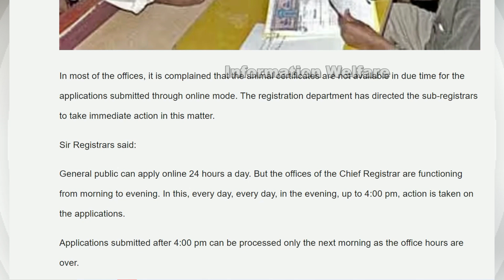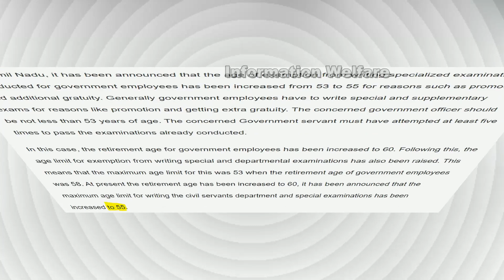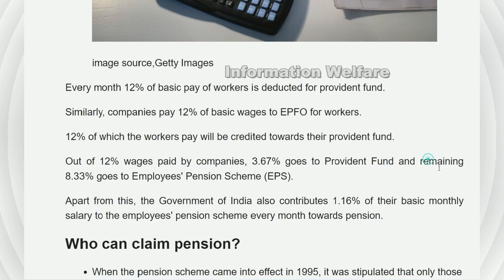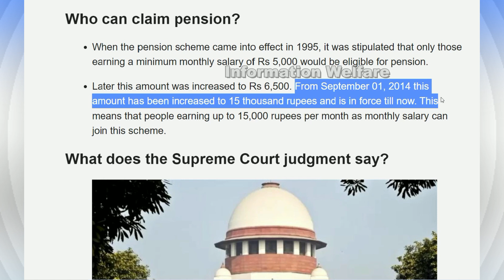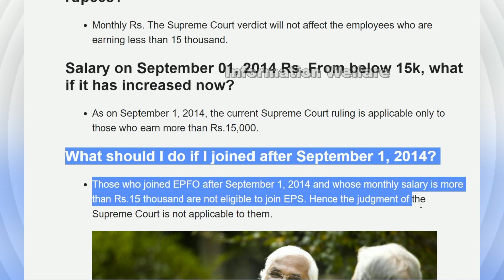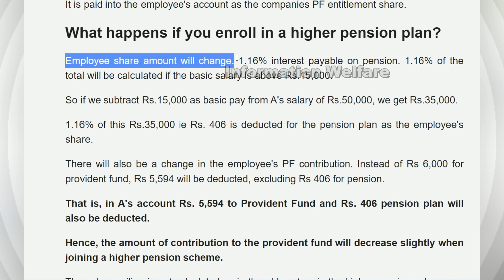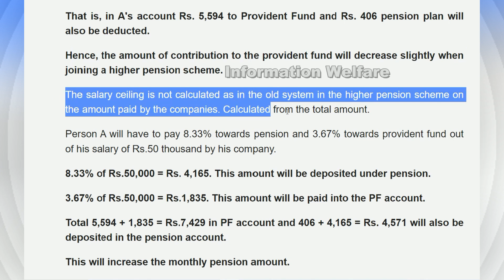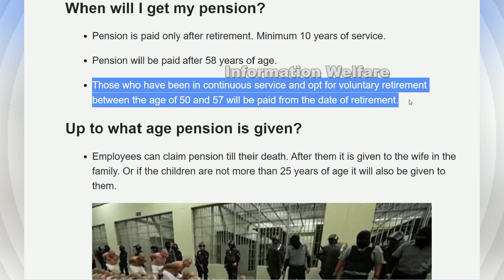🔥அரசு ஊழியர்களுக்கு வயது வரம்பு உயர்வு🔥அரசு மற்றும் தனியார் ஊழியர்களுக்கு அடிச்சது பாரு ஜாக்பாட்🔥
🔥ஆன்லைன் EC நடைமுறையில் வருகிறது மாற்றம்🔥 அரசு ஊழியர்களுக்கு வயது வரம்பு உயர்வு அரசாணை வெளியீடு🔥 அனைத்து அரசு மற்றும் தனியார் ஊழியர்களுக்கு அடிச்சது பாரு ஜாக்பாட்🔥ஜூன் 26 வரை பென்ஷன் தொகை உயர்வு உச்சநீதிமன்றம் தீர்ப்பு அமல் 🔥

🔥 அரசு ஊழியர்களுக்கு 55 ஆக வயது வரம்பு உயர்வு. வெளியான சூப்பர் அறிவிப்பு...!!!

அரசு துறைகளில், சிறப்பு மற்றும் துறைத் தேர்வுகளில், தேர்ச்சி பெறுவதில் இருந்து, அரசு அலுவலருக்கு விலக்களிக்க, 1984ம் ஆண்டு சில நிபந்தனைகள் விதிக்கப்பட்டன. அதன்படி, சம்பந்தப்பட்ட அரசு அலுவலர், 53 வயதுக்கு குறையாதவராக இருக்க வேண்டும்.

தேர்வுகளில் தேர்ச்சி பெற, குறைந்தது ஐந்து முறைகளாவது முயற்சி செய்திருக்க வேண்டும். இந்த சலுகையை அடையும் அளவுக்கு, அவரது பணிக் குறிப்புகள் மன நிறைவு அளிப்பதாக இருக்க வேண்டும்.

இந்நிலையில், கடந்த, 2021ம் ஆண்டு ஓய்வு பெறும் வயது, 60 ஆக உயர்த்தப்பட்டது. எனவே, சிறப்பு மற்றும் துறைத் தேர்வுகளில், தேர்ச்சி பெறுவதில் இருந்து விலக்கு அளிக்க, 53 வயது இருக்க வேண்டும் என்பதை, 55 வயதாக உயர்த்த, அரசு முடிவு செய்தது.

இதற்கான அரசாணையை தமிழக அரசு வெளியிட்டுள்ளது.

🔥 ஆன்லைன் வில்லங்க சான்று நடைமுறையில் வருகிறது மாற்றம்

'ஆன்லைன்' முறையில் வில்லங்க சான்று கோரும் விண்ணப்பங்களை, கையாளுவதற்கான கால வரம்பு மாற்றப்பட உள்ளதாக கூறப்படுகிறது.

🔥 அதிக பென்சன் பெறும் திட்டம்.. மத்திய அரசு முக்கிய அறிவிப்பு!

தொழிலாளர் வருங்கால வைப்பு நிதி அமைப்பு (EPFO) ஓய்வூதியத் திட்ட சந்தாதாரர்கள் மற்றும் அதிக ஓய்வூதியத்தைத் தேர்வுசெய்யும் ஓய்வூதியதாரர்கள் கூடுதல் பங்களிப்பு அல்லது நிலுவைத் தொகையைச் செலுத்த சம்மதம் தெரிவிக்க மூன்று மாத கால அவகாசம் வழங்கப்பட்டுள்ளது.
இது தொடர்பான அறிவிப்பை மத்திய அரசு வெளியிட்டுள்ளது. முன்னதாக, கடந்த ஆண்டு நவம்பர் மாதத்தில் உயர் ஓய்வூதியத்தை தேர்வு செய்ய சந்தாதாரர்களுக்கு 4 மாதங்கள் அவகாசம் அளிக்குமாறு உச்ச நீதிமன்றம் மத்திய அரசிடம் கூறியது.

தொழிலாளர் வருங்கால வைப்பு நிதி அமைப்பு தனது சந்தாதாரர்களுக்கு அதிக ஓய்வூதியத்தை தேர்வு செய்ய முதலாளிகளுடன் (நிறுவனங்கள்) கூட்டு விருப்ப படிவத்தை நிரப்ப ஆன்லைன் வசதியை வழங்கியுள்ளது. இதற்கான காலக்கெடு முன்னதாக 2023 மே 3ஆம் தேதி வரை இருந்தது. அதன் பிறகு இந்த அவகாசம் 2023 ஜூன் 26ஆம் தேதி வரை நீட்டிக்கப்பட்டது.